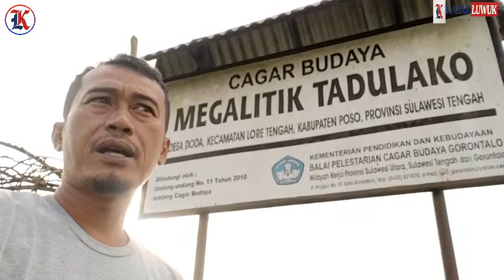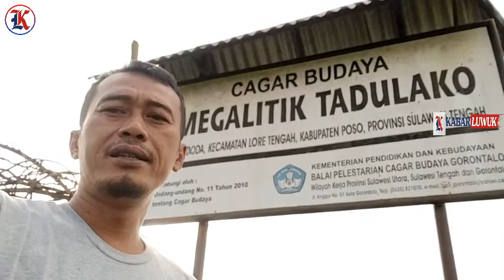Serunya Camping di Situs Megalitik Tadulako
Berkemah di pegunungan, tepian pantai atau di puncak gunung mungkin biasa. gimana jika berkemahnya di situs purba patung megalitik Tadulako? simak keseruan kami berkemah di tempat ini